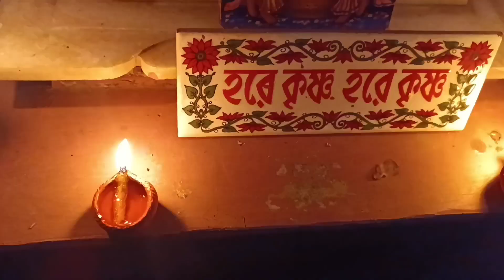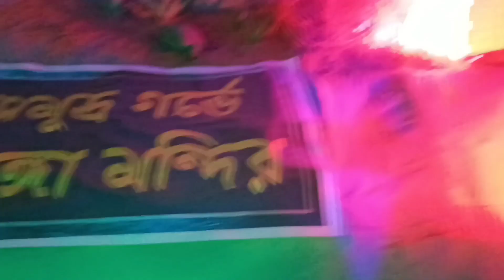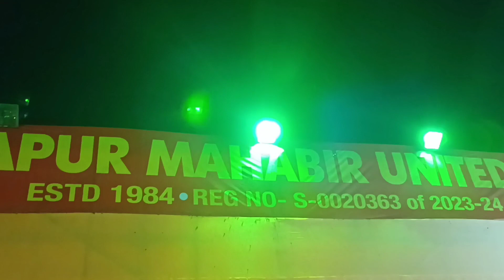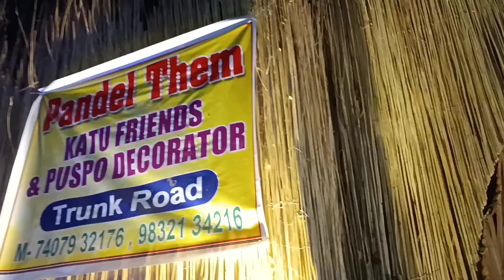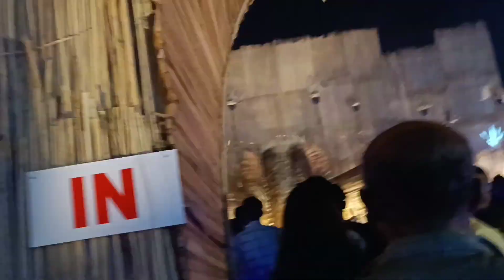Kali puja special ❤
kalipuja special vlog💕❤